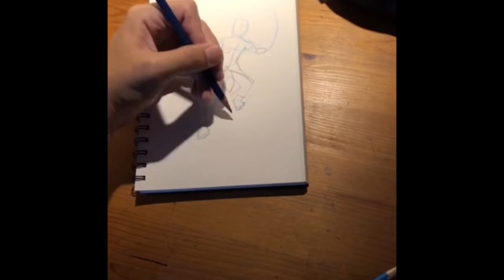Inktober sketch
I’m making it this to steal the music